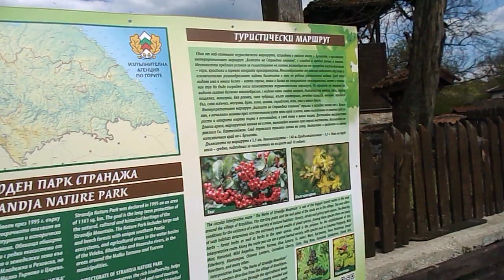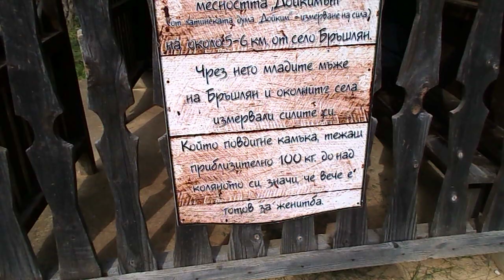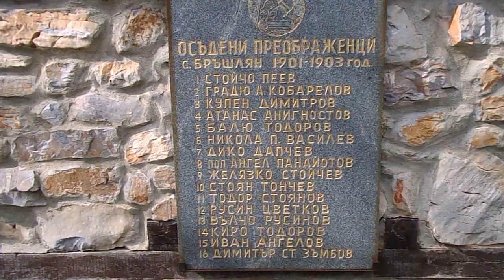Бръшлян. Надписи и плочи за историята на селото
април 2023 година